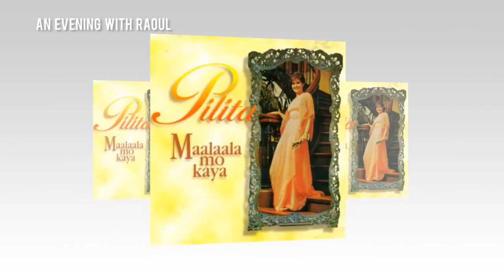Episode 1 PART 1 guest artist Ms Pilita Corrales